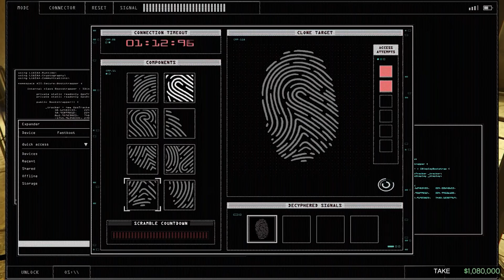GTA 5 Secret Heist - Best Crews and Highest Payout (Biggest Reward)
GTA 5 - The Diamond Casino Heist (Silent and Sneaky)